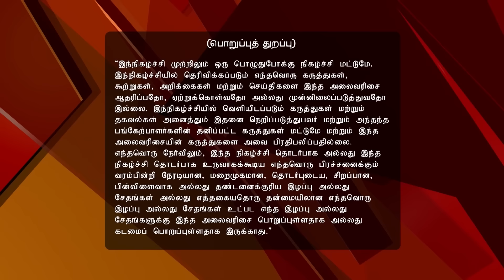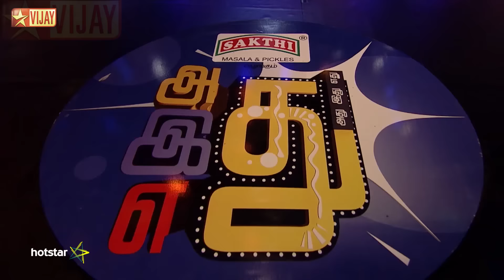Adhu Idhu Yedhu | அது இது எது 09/04/16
அது இது எது!
Vinayaka Chaturthi Special
Watch the Vinayaka Chaturthi special episode of Athu Ithu Yethu, with Sandhya, Mikki Manoj and Aishwarya participating in the three fun-filled rounds.